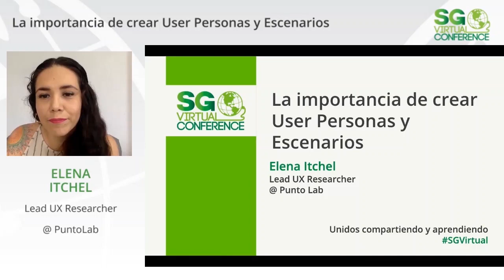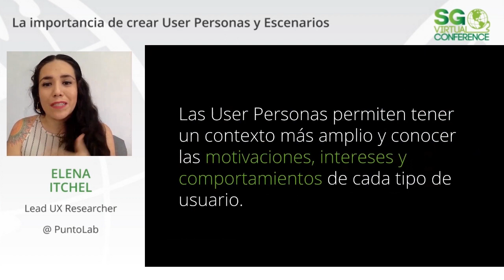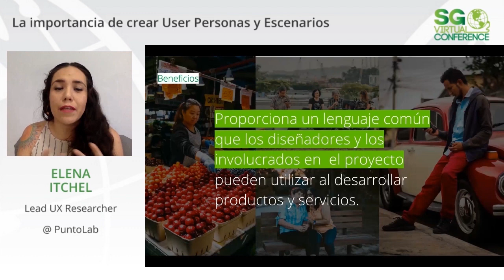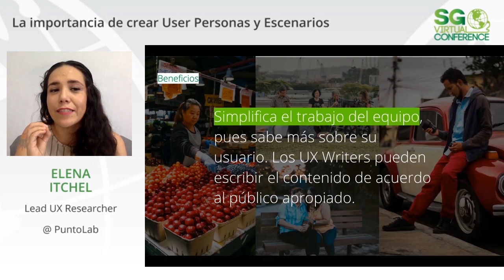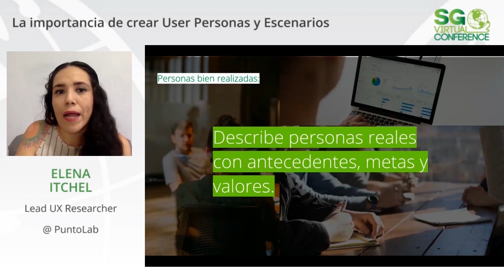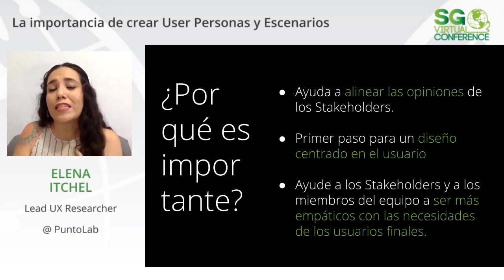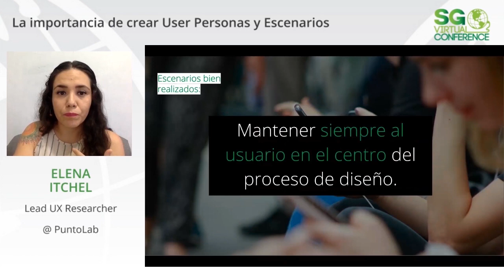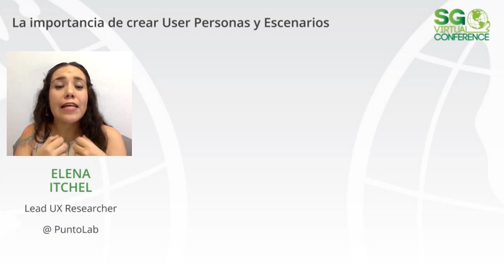SGVirtual 20.04 La importancia de crear User Personas y Escenarios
Hoy en día todas los usuarios con acceso a internet podrían ser nuestros clientes; sin embargo, al diseñar centrado en el usuario podemos dar productos que sean útiles y agreguen verdadero valor a nuestros usuarios. Al diseñar las User Personas y priorizar no solo sabemos a quién le estamos resolviendo algún problema; si no que también ayudamos a nuestros equipos a sensibilizarse y a diseñar con escenarios probables. A diferencia de las clásicas segmentaciones de target o grupo objetivo que por lo general se enfocan en datos demográficos, las user personas permiten tener un contexto más amplio y conocer las motivaciones, intereses y comportamientos de cada tipo de usuario.

Sesión presentada por Elena Itchel en SG Virtual 20.04.